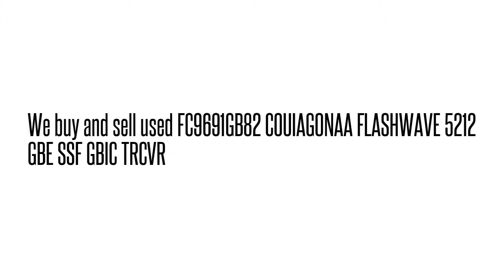FC9691GB82 COUIAG0NAA FLASHWAVE 5212 GBE SSF GBIC TRCVR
COUIAG0NAA We buy/sell used Fujtisu networking Equipment. Cash for your used Equipment.